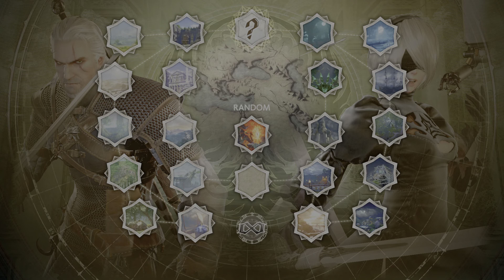형님이랑 누님이 왜 거기서 나와? 소울칼리버 6(SOULCALIBUR™Ⅵ)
게롤트(더 위쳐)와 2B(니어: 오토마타)의 참조 출연으로 화제(?) 가 되었죠? 둘의 대결을 찍어 보고 싶었습니다. 나름 조화롭네요. 위화감이 없어요.